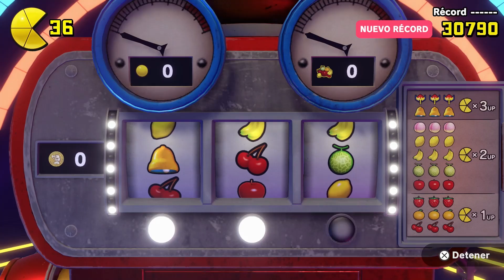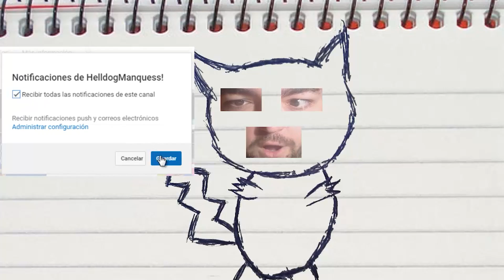EL MEJOR BOSS! PAC-MAN WORLD RE-PAC! Capitulo 3!